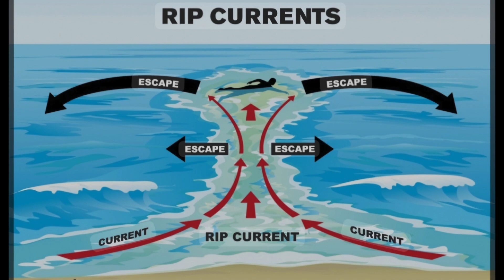LBI Beach Report Friday 9:20:24